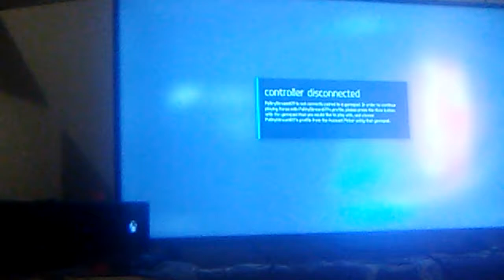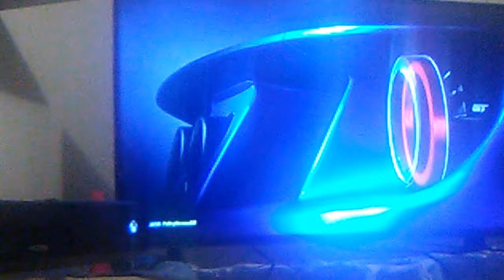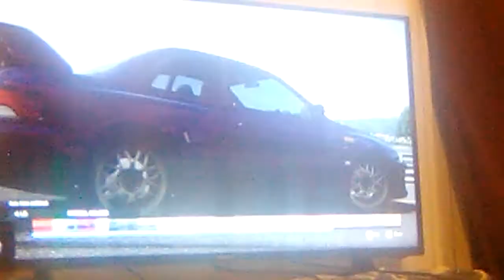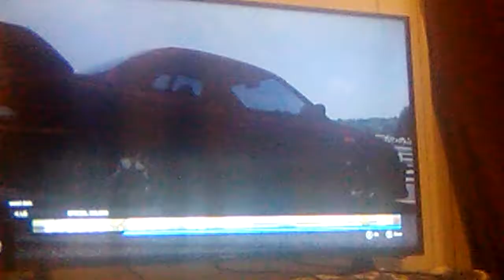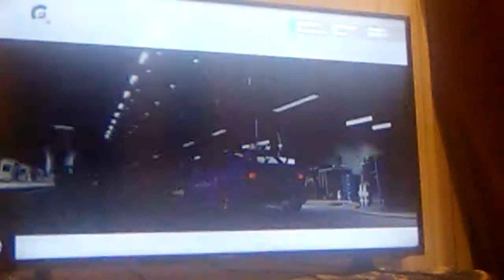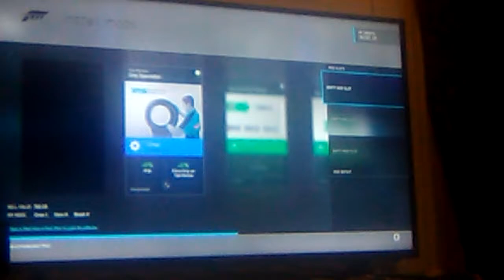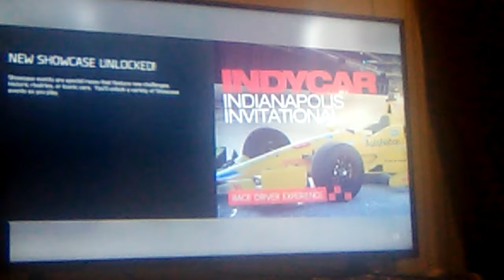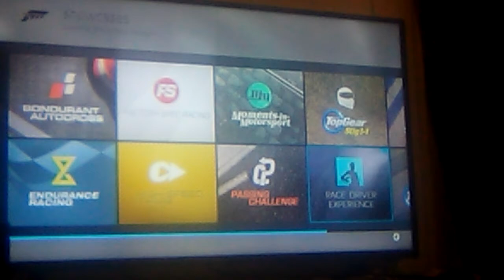Playing Forza 5